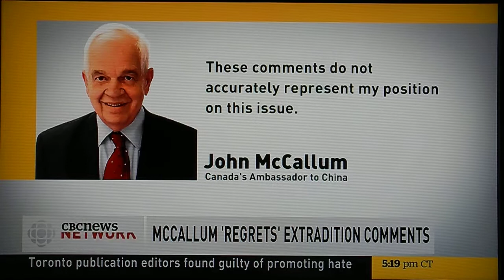MOV 20190124 Thu 1519 - MWZ-HW-McCallum - Prof Susan Shirk - 0840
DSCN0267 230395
Prof Susan Shirk was a Deputy Secretary of State during the Clinton Administration
She is now a Professor of Global Policy & Strategy at